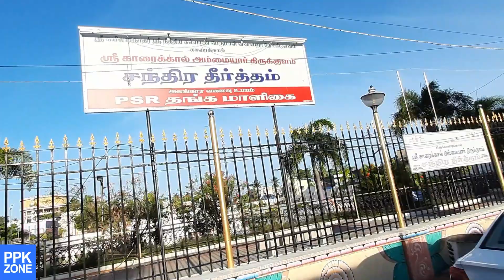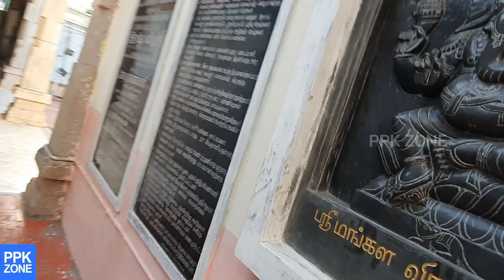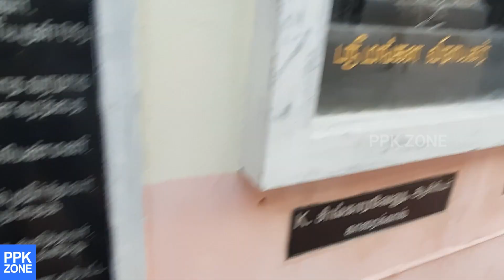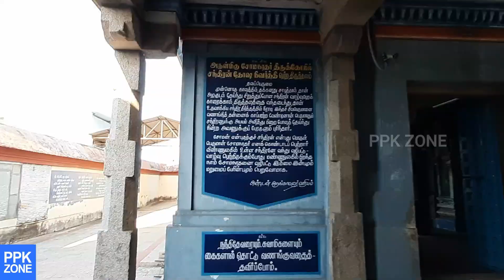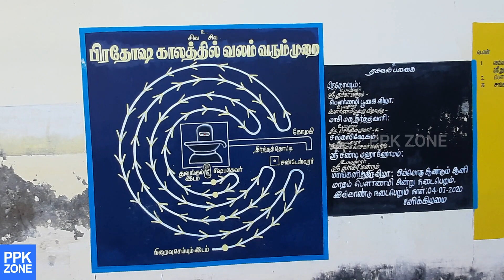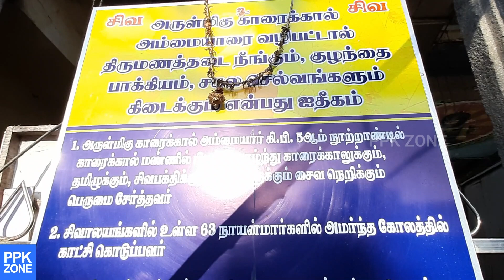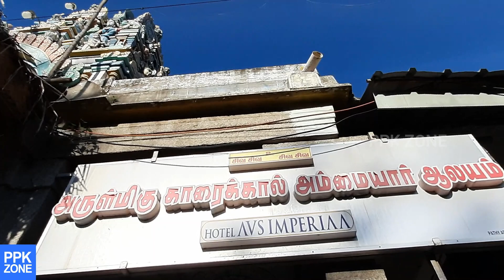Karaikal Ammaiyar Temple | காரைக்கால் அம்மையார் ஆலயம் | Karaikal Tourist Places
காரைக்கால் அம்மையார் ஆலயம்.. Karaikal Ammaiyar Temple is a Hindu temple dedicated to the goddess Punithavathi.. This is a temple for a Lord Shiva devotee, Karaikal Ammaiyar.. It is one of the important tourist places in Karaikal..